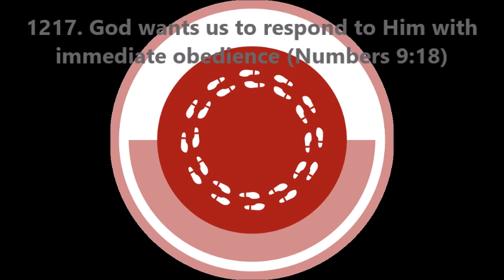1217. God wants us to respond to Him with immediate obedience (Numbers 9:18)